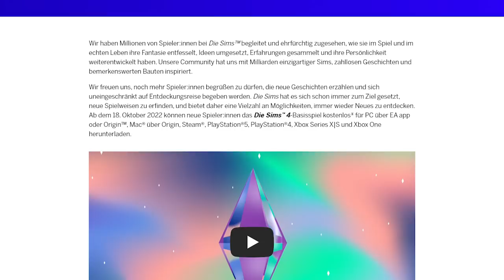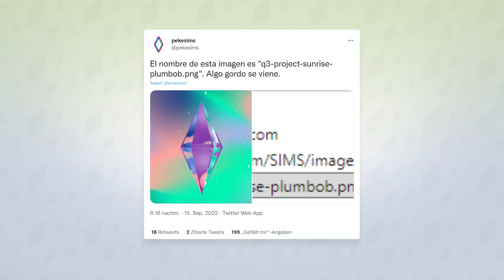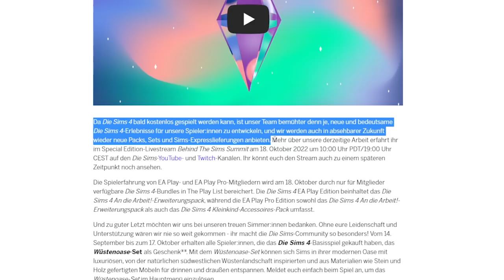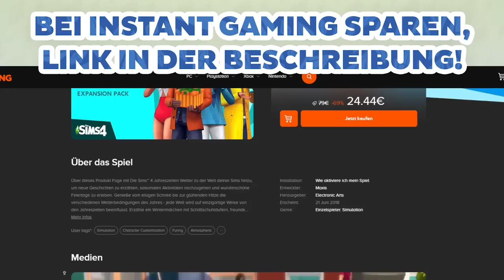Die Sims 5 - ANKÜNDIGUNG wahrscheinlich im Oktober! | Short-News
Es wird langsam ernst, denn wie ein Brancheninsider berichtet, könnte schon nächsten Monat eine erste Ankündigung zu Die Sims 5 kommen!